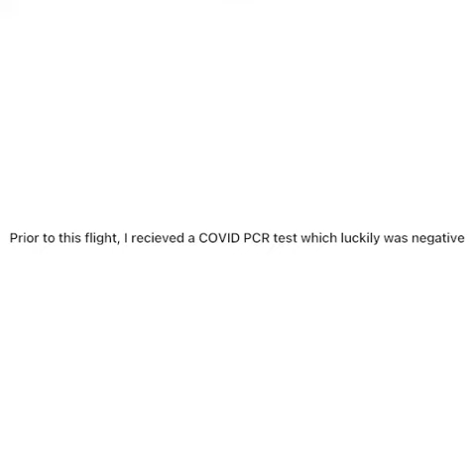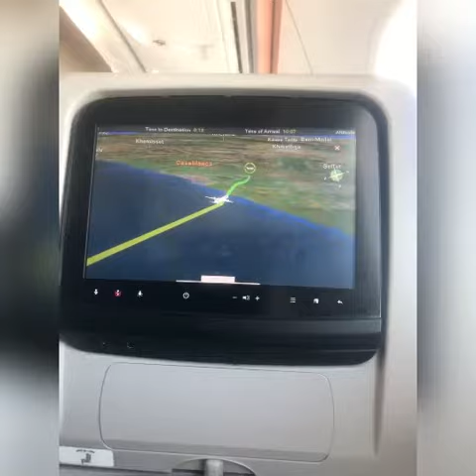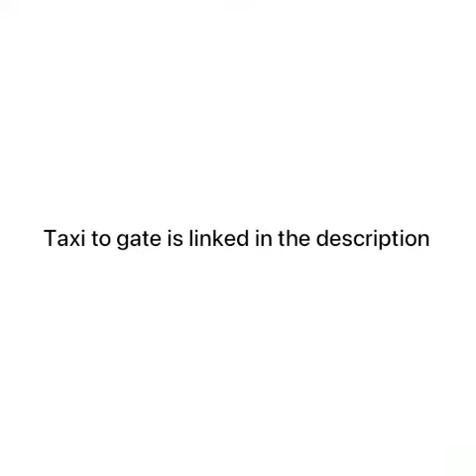Royal Air Maroc Boeing 787-9 Tripreport